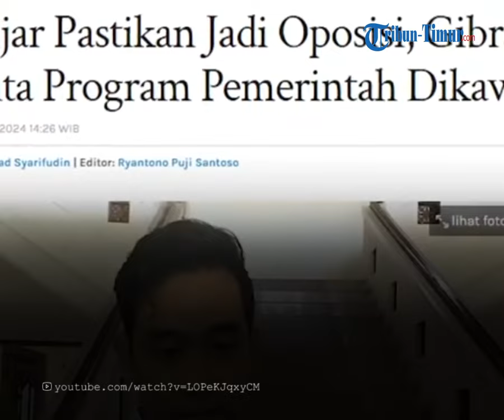Jadi Oposisi Pemerintahannya, Pesan Gibran ke Ganjar Mohon Dikawal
TRIBUN-TIMUR.COM - Eks Gubernur Jawa Tengah, Ganjar Prabowo telah mendeklarasikan menjadi oposisi dalam pemerintahan Prabowo Subianto-Gibran Rakabuming Raka.

Terkait keputusan Ganjar, Gibran lantas memberikan komentarnya.

Diketahui, alasan Ganjar menjadi oposisi karena ingin menegakkan mekanisme pemeriksaan dan keseimbangan terhadap kebijakan pemerintah baru.

Selain itu, eks calon presiden ini juga ingin menunjukkan moralitas politik.

Dikutip dari TribunSolo.com, ia pun memastikan akan turut mengawal pemerintahan Prabowo-Gibran, tapi dengan cara lain.

Merespons hal ini, Gibran mengaku tak tak masalah jika Ganjar menjadi oposisi.

Wali Kota Solo ini lantas memberikan pesan kepada suami Siti Atikoh Suprianti ini.

Ia meminta agar Ganjar bersedia mengawal program pemerintah yang akan ia dijalankan.

Dirinya berjanji akan menampung masukan-masukan baik dari pihak dalam maupun luar.

"Tetap mohon dikawal dari luar ya. Siapa pun itu, masukan-masukan dari dalam, dari luar, dari oposisi tetap kita tampung ya.

"Tidak masalah (dia memilih oposisi) ,” ungkap Gibran pada Selasa (7/5/2024) dikutip dari TribunSolo.com.

Meski demikian, Gibran tetap berupaya merangkul semua kubu pesaingnya yang sempat bertarung di Pilpres lalu.

Hal ini dilakukan sesuai arahan calon presiden terpilih, Prabowo Subianto.

Akan tetapi, Gibran menegaskan, bahwa merangkul semua bukan berarti masuk dalam kabinet pemerintah.

Host: I Luh Devi Sania
OP: Faiz

(TRIBUN-TIMUR.COM)